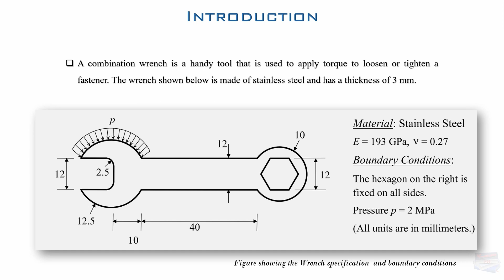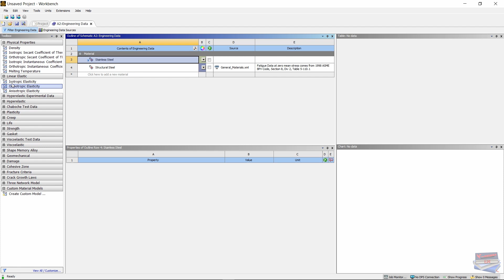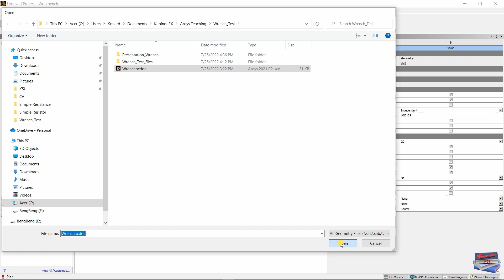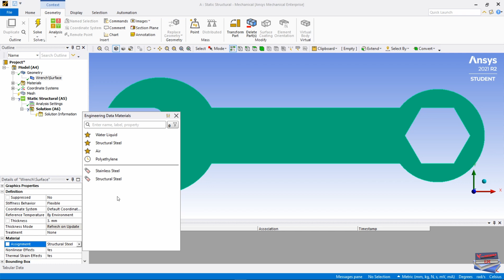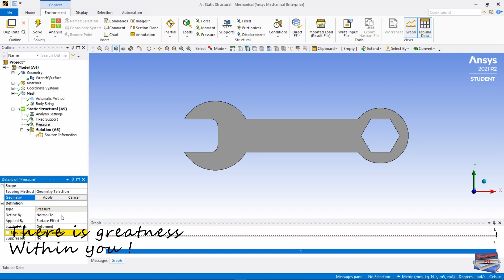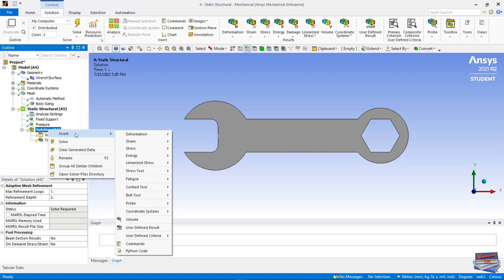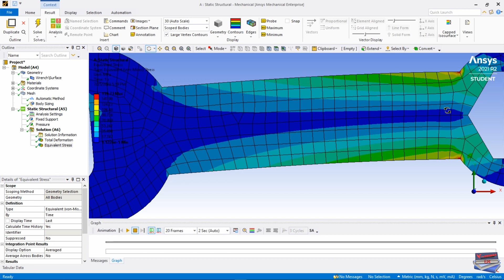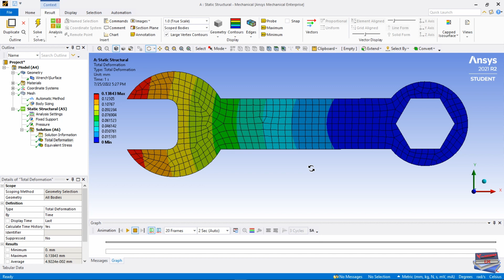Wrench Simulation (Ansys Workbench)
In this case study we analyze the maximum deformation and the distribution of von Mises stresses under the given distributed load and boundary conditions:

The wrench is made of stainless steel and has a thickness of 3 mm.
Pressure = 2Mpa
Poisson's ratio = 0.27
Young modulus = 193GPa
The entire hexagon on the right side of the wrench is fixed.

All units are in millimeters